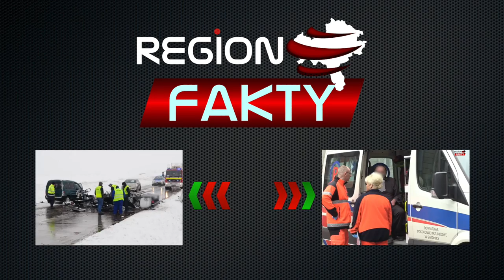Co dajemy na Dzień Kobiet? (SONDA)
8 marca obchodzony jest Dzień Kobiet. Chłopcy z Przedszkola Miejskiego nr 15 w Świdnicy opowiadają, co to za święto i jakie prezenty można dać.